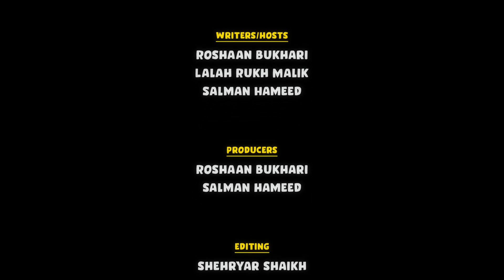[Urdu] Galaxies | Kainaat Kids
Our Sun is part of the Milky Way galaxy. But there are many more galaxies in the universe. Some are spirals, some ellipticals, and some irregulars. Sometimes, they collide with each other too. Please join Roshaan, Lalah, and Salman in exploring the different types of galaxies.
This video is part of Kainaat Kids series developed by Kainaat Studios

Kainaat Kids is hosted by:
Roshaan Bukhari
Lalah Rukh
Salman Hameed

Writers:
Roshaan Bukhari / Lalah Rukh / Salman Hameed

Animation:
Marria Khan

Sound and Video Editing:
Marria Khan

Media and Science Outreach:
Maham Maqsood

Subtitling provided by:
DigiCircle

Support:
International Astronomical Union / Office of Astronomy for Development
PixelEdge
AIIR

In Collaboration with:
Pakistan Alliance for Math and Science
Science Fuse

Chapters

00:00 - Intro
01:01 - Galaxies
02:18 - Different shapes of Galaxies
03:53 - Irregular Galaxies
04:14 - Small and Large Magellanic Clouds
04:50 - Collisions
06:08 - Ulat Pulat News
07:35 - Our collisions with Andromeda
08:30 - Conclusion